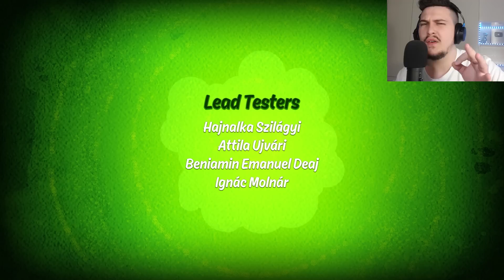BENI MA I FORTI | Ben 10 - Pjesa 2 (FUNDI)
BENI MA I FORTI | Ben 10